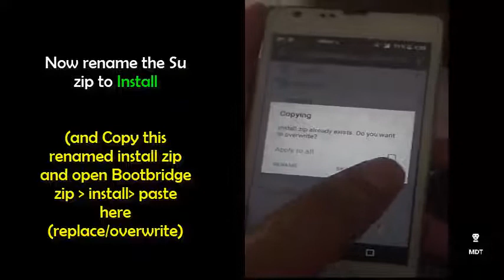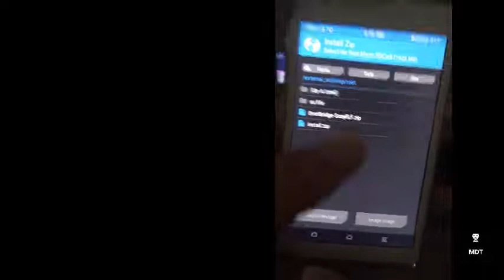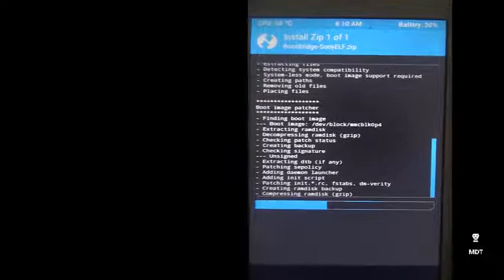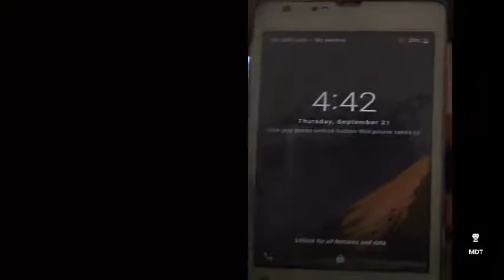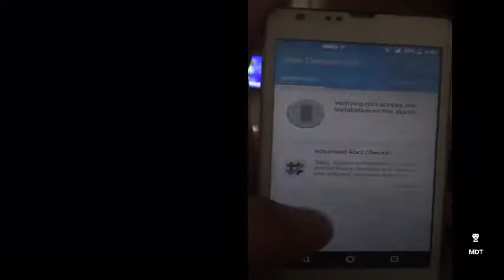How to Root Nougat/Oreo using BootBridge Sony Elf ?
Special Thanks to AdrianDC for everything he and Hushan have been doing for Sony Xperia Devices. Normal SUZip flashing doesn't work for Xperia devices like Xperia SP, T, TX,V etc (If you are on Nougat orr Oreo) ..so this is the other way round to do rooting in these devices. Find the link of 2 files from description.
SuperSu.zip (you can flash other stable version you know of)
SR3SuSuperv2.82SR3 (~7MB)
BootBridge zip (932kb)